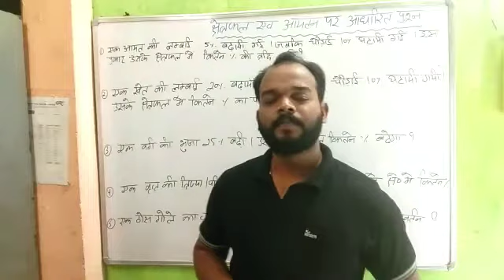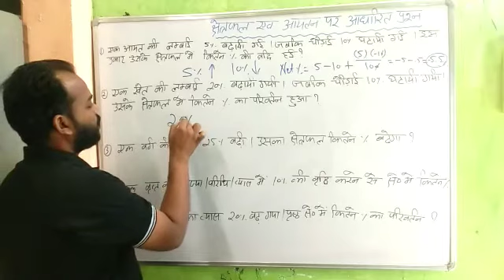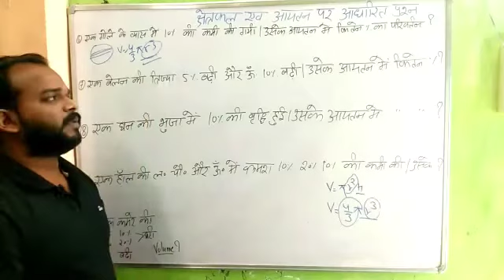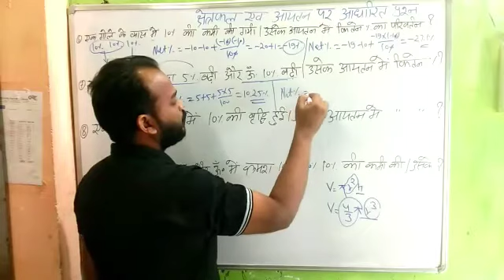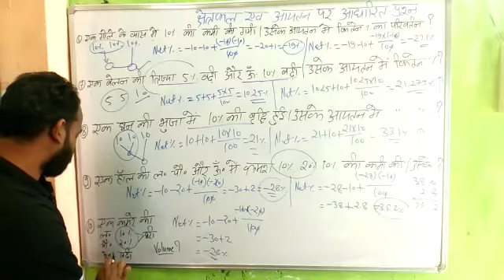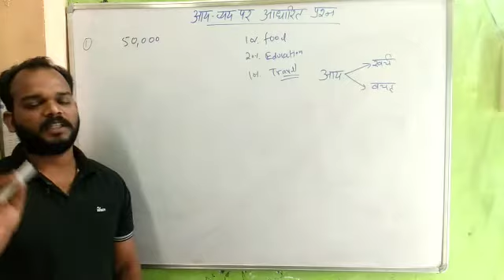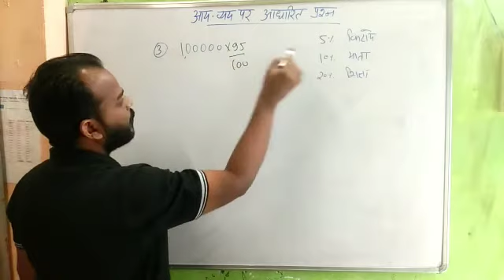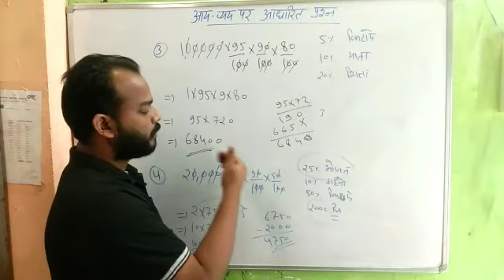क्षेत्रफल,आयतन एवं आय और व्यय पर आधारित प्रश्न/Questions based on area, volume and income-expense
Ssc cgl

best coaching of lalitpur

best coaching of laliptur